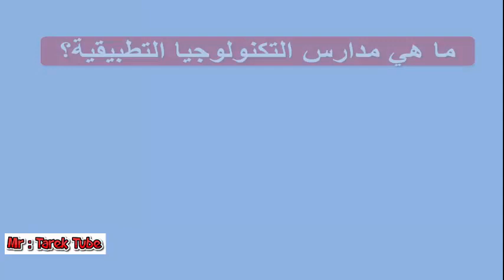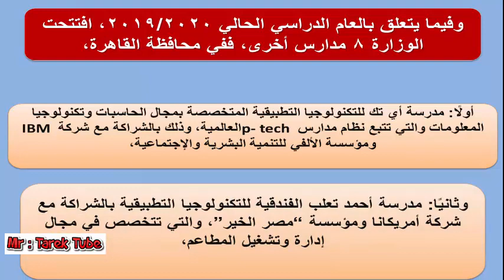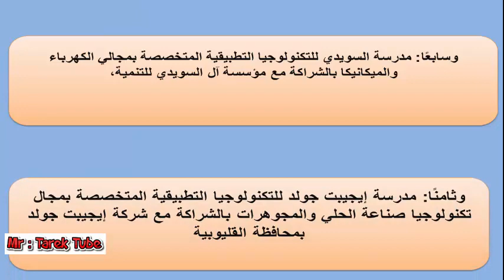مدارس التكنولوجيا التطبيقيةأفضل المدارس بعد الاعدادية و موعد التقديم و الشروط و الاوراق المطلوبة